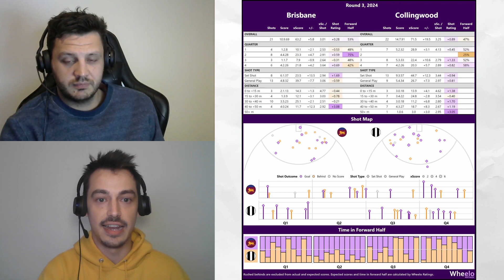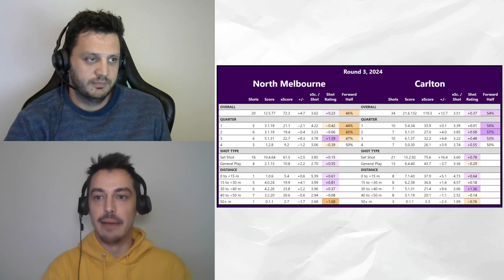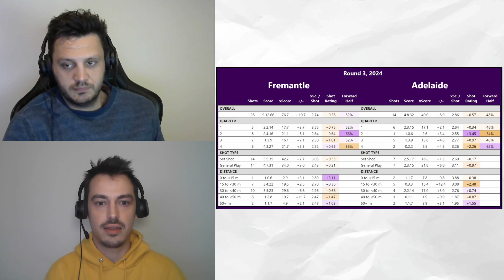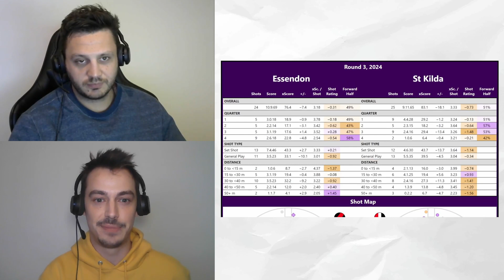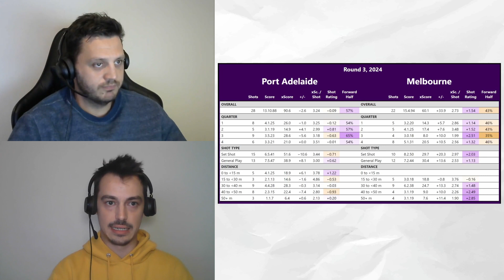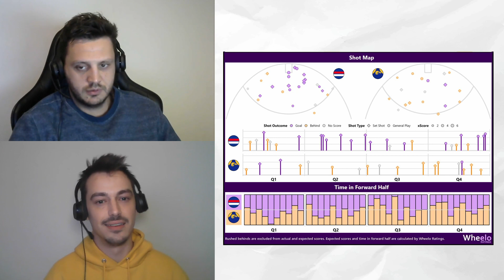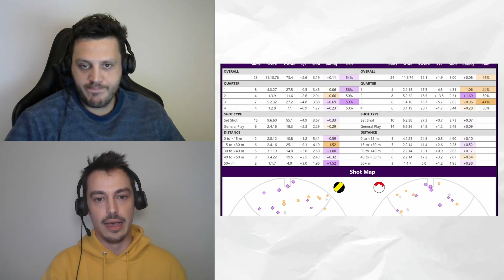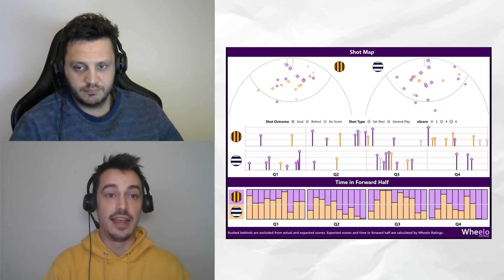AFL Round 3 - Weekly Review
A few months ago I started learning about Data in the AFL and with the help of a few friends, thanks Kris and James, we made this channel.

In our 4rd weekly episode, Kris and I discuss things that stood out to us in Round 3 of the AFL this week; from last week's games to early All-Australian discussions to some little segments, we try to go over everything.

We'll continue to make data-heavy, essay-styled videos about general AFL concepts but as they can take a bit of time to prepare, we thought it would be best to discuss the week during the 2024 AFL season, mostly for fun but also to keep people up to date if I maybe mention a video idea too early..

Game data sheets from Andrew Whelan at Wheelo Ratings.

*We produce and upload our content legally: We purchase licensing for our background music through Epidemic Sounds.